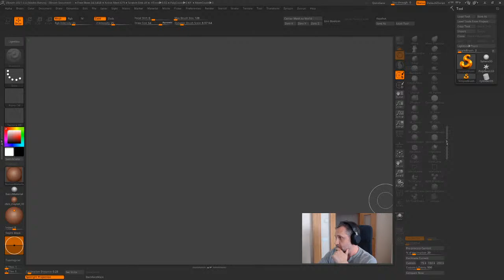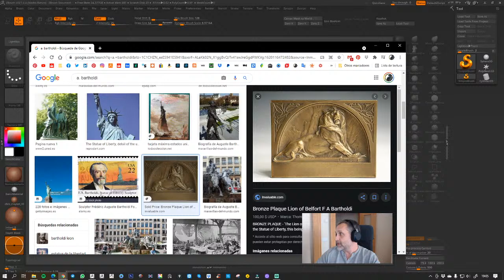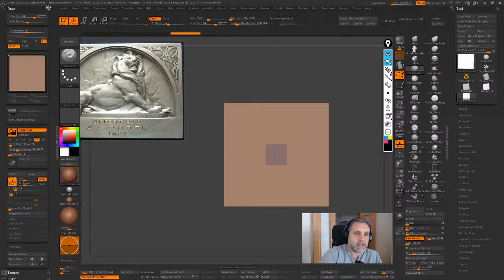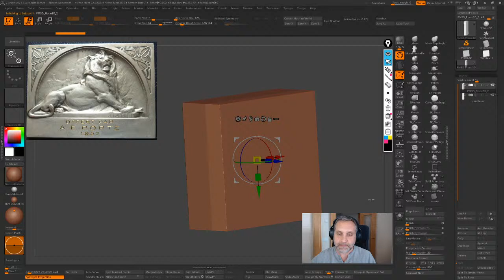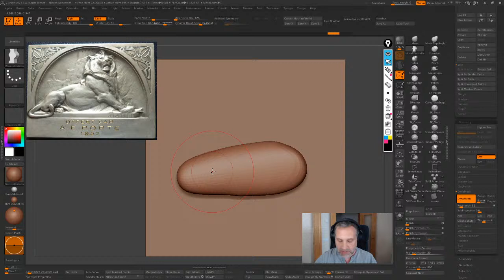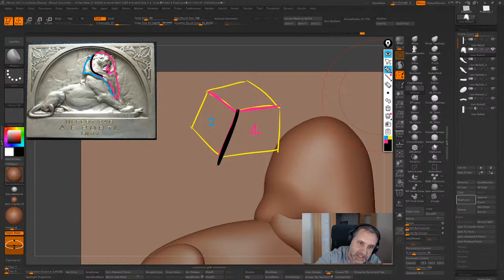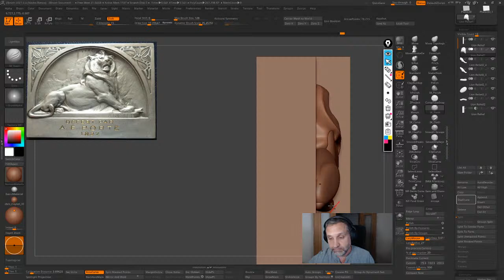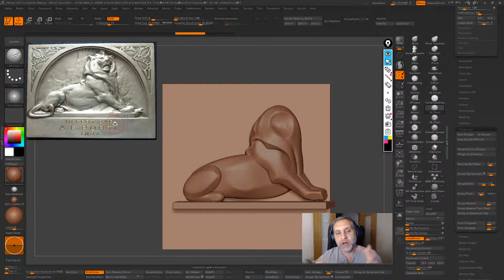Relief Sculpting Part#1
ENG: On this streamings we will be using ZBrush applied to jewelry designs, covering different techniques and workflows, hope will be useful!